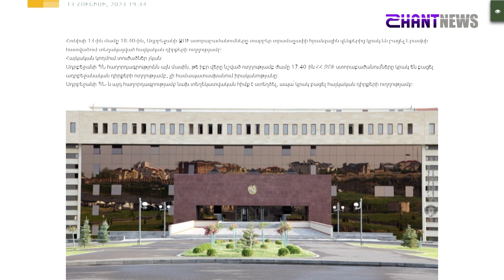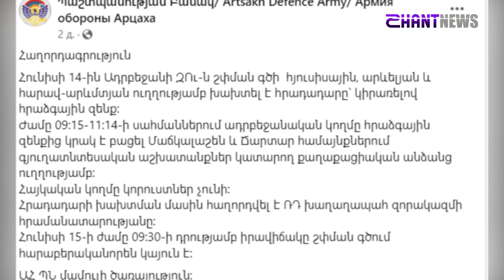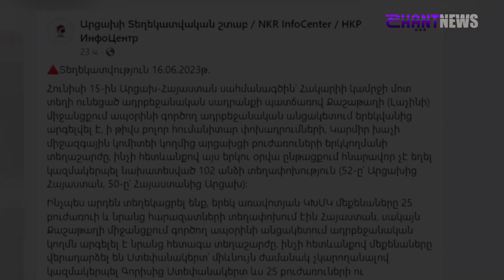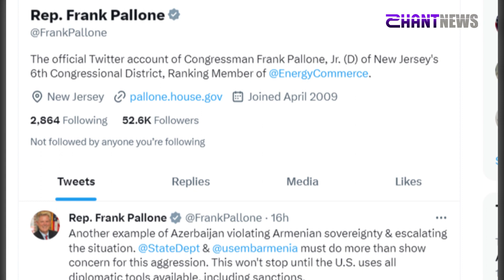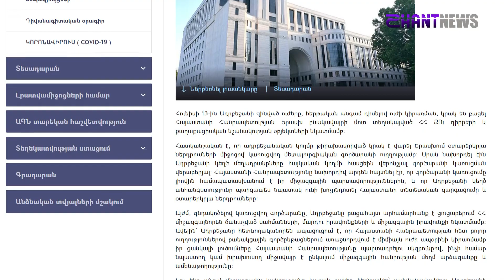Ադրբեջանը պատրաստվում էր նոր ագրեսիայի. անցնող շաբաթվա դեպքերը՝ մեկ տեսանյութում